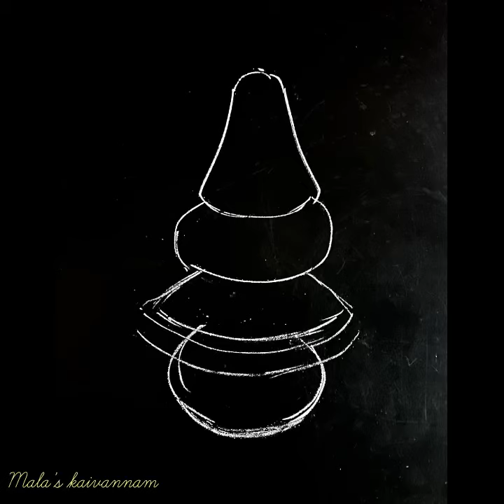Aadi velli special karagam